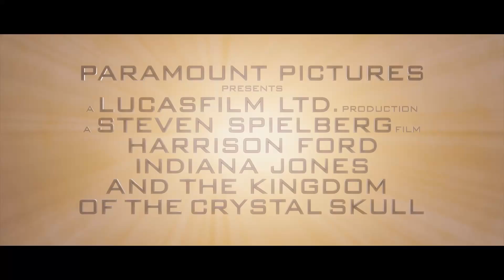Indiana Jones And The Kingdom Of The Crystal Skull Modern Trailer